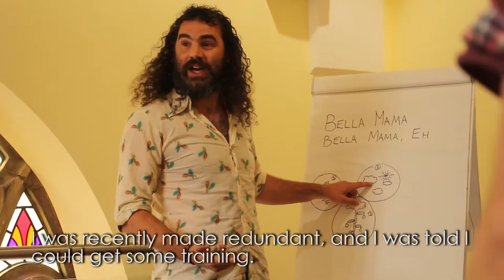Dave Morris - Tutor Training Interview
Dave Morris talks about his experience of Community Music Wales' tutor training programme.